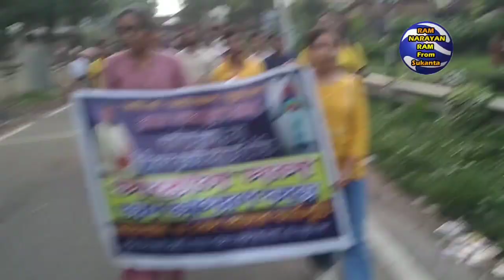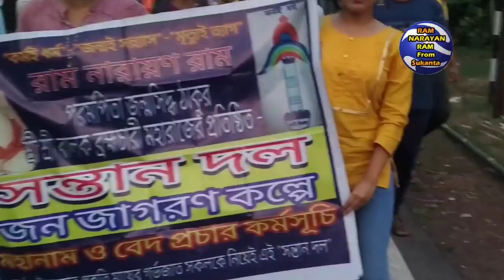Nogor Porikroma || নগর পরিক্রমা|| Mograhat Dukhin 24 Porogona|| Ram Narayan Ram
Mahakasher Mahanam Ram Narayan Ram || মগরাহাট দক্ষিণ 24 পরগনা 26 দিন ব্যাপি অখন্ড মহানাম

মগরাহাট হরি শংকরপুর দক্ষিণ চব্বিশ পরগনা ২৬ দিন ব্যাপী অখন্ড মহানাম এর শেষ দিনের মহানাম রাম নারায়ন রাম

Mahakasher Mahanam Ram Narayan Ram || Vocalist Purabi Sengupta মগরাহাট দক্ষিণ 24 পরগনা 26 দিন ব্যাপি

মগরাহাট দক্ষিণ ২৪ পরগনা ২৬ দিন ব্যাপী মহানাম এর শেষ লগ্নের মহানাম রাম নারায়ন রাম

পরম পিতার কণ্ঠে মহানাম
📝 এই চ্যানেলটিতে পাবেন পরম পিতার অমূল্য বেদ বাণী , মহামাম, বৈদিক সঙ্গীত, বেদ তত্ত্ব আলোচনা ও নগর পরিক্রমা ইত্যাদি ||
🖋️ এই চ্যানেলটির উদ্দেশ্য একটাই সেটা হলো *বেদ প্রচার* |

                        🙏🙏🙏🙏🙏🙏 পরম পিতার শ্রী চরণে শত কোটি প্রণাম ও সকল গুরু ভাই বোন দের বৈদিক অভিনন্দন রাম নারায়ণ রাম || বর্তমানে এই সমাজে সকলের কাছে স্মার্ট ফোন রয়েছে সেই চিন্তা ধারা কাজে লাগিয়ে Youtube [ internet] এর মাধ্যমে বেদ প্রচার করা | আমাদের চ্যানেলটিতে বহু ভিডিও পাবেন   আরও নতুন নতুন ভিডিও দেখার জন্য আমাদের চ্যানেলটি কে সাবস্ক্রাইব করে আমাদের পাশে থাকুন ||
                        ধন্যবাদান্তে
                 Ram Narayan Ram From Sukanta

শ্রী শ্রী ঠাকুর
Sri Sri Thakur
Joy Guru
জয় গুরু
রামো নারায়ণো রাম
ramo narayano ram
ram narayan ram songs ll

E juger jugtrata jonmosiddho thakur sri sri balak bromhochari moharaj

পরমপিতার শ্রী চরণে শতকোটি প্রণাম জানাই
 রাম নারায়ণ রাম
 Ramo narayano ram
 Guru kripahi kebalam
राम_नारायण_राम
ram_narayan_ram

ram narayan ram bengali audio songs

राम नारायण राम ll
ram narayan ram
santan dal

infringing.